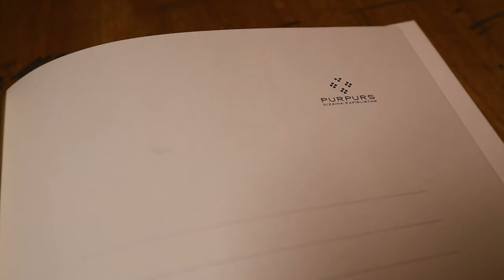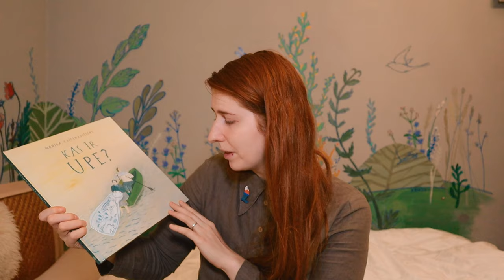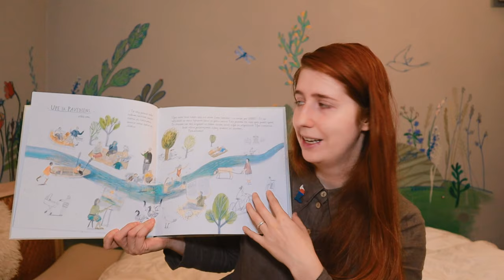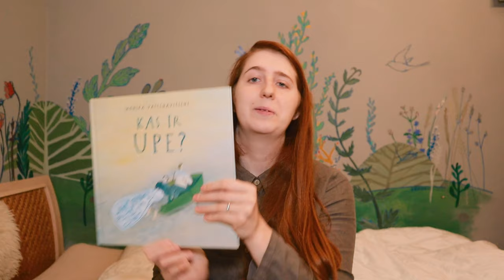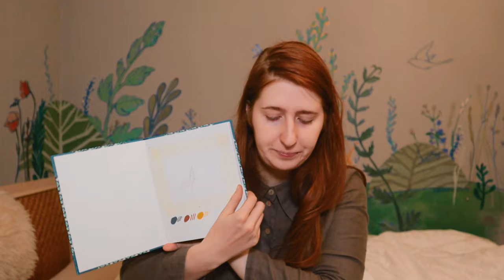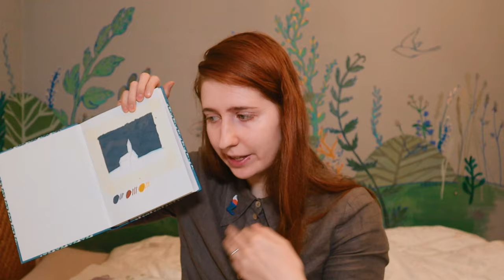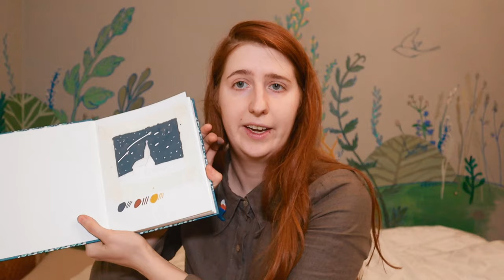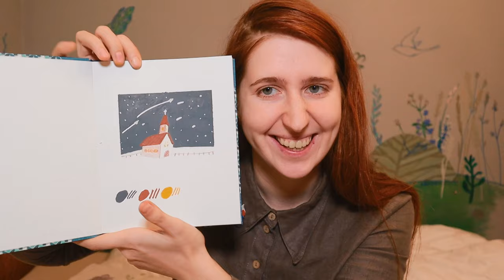COZY LATVIAN ART SUPPLIES HAUL. New posca marker colors, handmade papers & more! + Paint with me.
This week I decided to do mini - art supplies haul. These are the supplies I bought in my time in Latvia. Grab a drink, cookies and enjoy! Ouh and I am also doing mini limited colour palette illustration from the supplies I bought so watch till the end to see final result and process of making it!

Art supplies I have mentioned- Posca paint markers in Ochre, Cocoa brown, Deep grey. MT Washi  tape, Purpurs notebook (vintage edition), Royal talens A5 sketchbook. Handmade A7 papers from Lottes paperly & more!

Illustrator from the book '' What is river'' Monika Vaicenaviciene

I'm a member of Jacksons affiliate program and if you want to buy art supplies from Jackson's art supply store you can get 10% of your FIRST purchase. (You can use the link even after your first order. )  If you click on the link below to go to their shop and place an order I'll receive a small commission at no extra cost to you and this will help to support my Youtube channel.

Have a great day, evening, morning whenever you are!